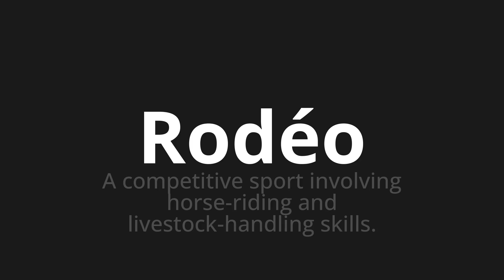How to pronounce Rodéo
Master the Pronunciation of 'Rodéo Which means rodeo' - which means : A Competitive Sport Involving Horse-Rriding and Livestock-Handling Skills. 📝 with @HTPronounce 🎓🗣️ - [Your Guide to French]

Learn to pronounce 'Rodéo' perfectly in French with our easy and engaging tutorial by @HTPronounce! 📖📽️ In this comprehensive video, we provide you with native speaker examples 🗣️👂 and phonetic breakdowns 🎵 to ensure you get the pronunciation just right.

How to say Rodeo in French